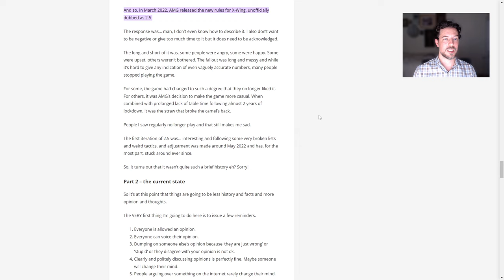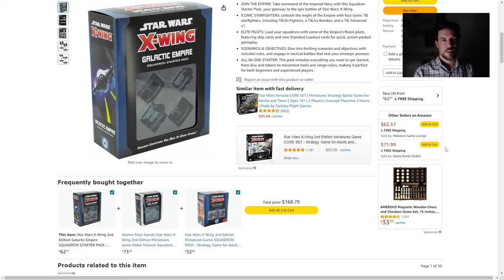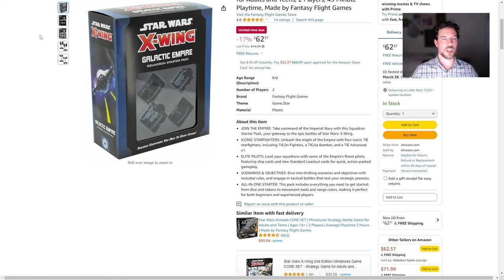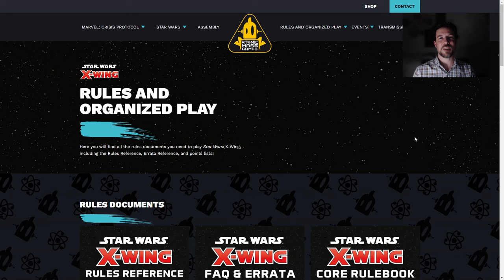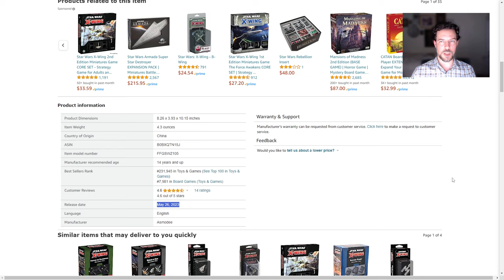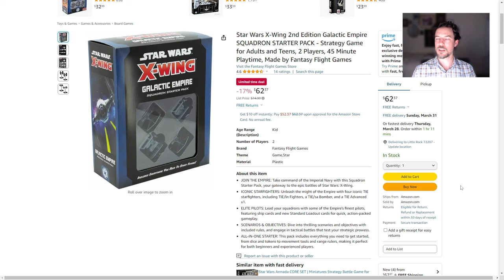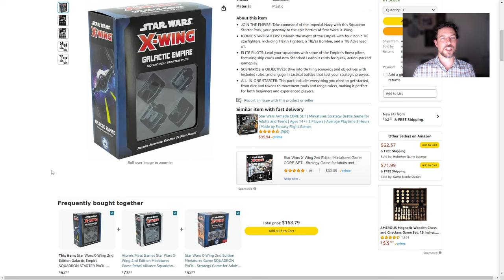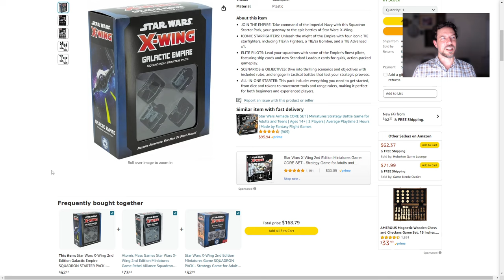Atomic Mass Games' Plans For, and Management of, X-wing Miniatures up to 2024 and Beyond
A breakdown of how Atomic Mass Games (AMG) has managed X-wing Miniatures so far, the approach they've taken, news from Adepticon 2024 (World Championship) and my take on what's coming next